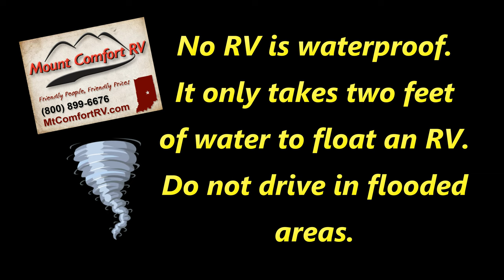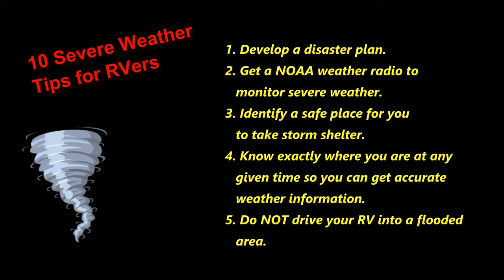Tips For Dealing With Severe Weather In An RV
Mount Comfort RV's Good (and Bad) Tips for dealing with severe weather and tornadoes in an RV or travel trailer. We know these tips get tossed around a lot and people sometimes just ignore them. We figured if we came up with a goofy way to present them people might actually pay attention. Stay safe RVers!

10 Tips for Dealing with Severe Weather in an RV.

1. Develop a disaster plan for you and your family.
2. Get a NOAA weather radio and store extra charged batteries with the radio.
3. Identify a safe place for you to take shelter.
4. Know exactly where you are, so that you can get accurate weather information.
5. It only takes two feet of water to float an RV. Do not drive into flooded areas.
6. Respect & fear severe thunderstorm winds, as they can reach speeds of 100 to 150 MPH. (faster than hurricanes)
7. 30/30 rule- if the time between lightning strikes and thunder is less than 30 seconds, you need to take shelter.
8. Do NOT try to outrun a tornado in an RV; instead you should take shelter immediately.
9. If caught outside during a tornado, lie flat on the ground and cover your head to protect yourself from flying debris.
10. No place is totally safe during a tornado, but your best option is usually underground.